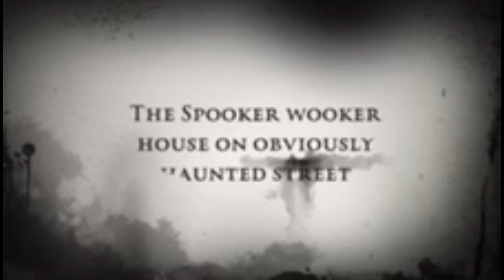A Reese and Remy Production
The spooker wooker house on obviously haunted street